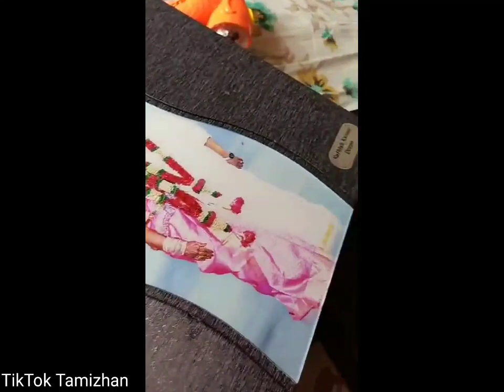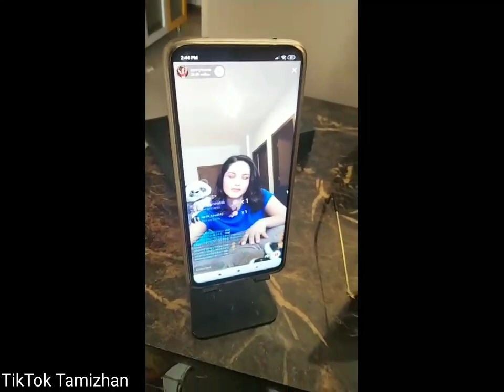🤴 Sathish Deepa 👸 (TikTok ID: sathishkumardsatz) Tamil Cute Trending Couples Latest Tik Tok Videos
*NOTE :- If you want to upload your TikTok Videos in our channel, Please send your Name and TikTok ID or Send your one of the Best TikTok Videos to